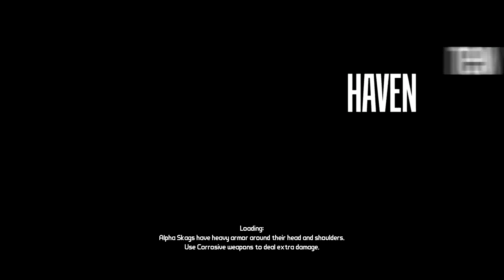Borderlands | 3-Player Co-Op w/Ace [76] [Commentary] [FullHD]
Batch 12 ▪ Part 4

Old Haven is hell, luckily we dont spend too much time there.  Enjoy as we creep closer and closer to the end of the game.

Thanks a lot to Pitchingace88 for this freaking awesome co-op session!
and enjoy the real good walkthroughs...